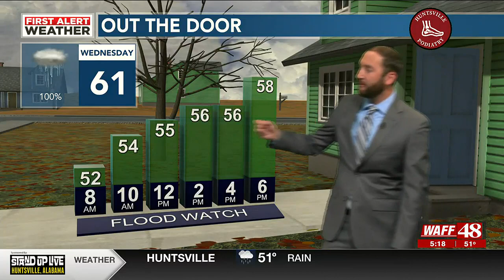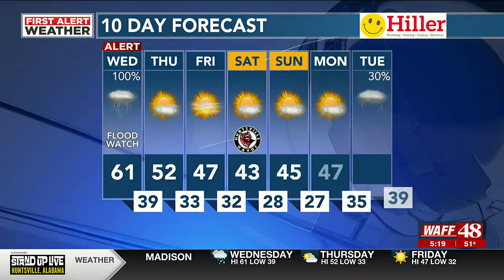Wednesday is a 48 First Alert Weather Day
Flash Flooding is possible throughout the day on Wednesday